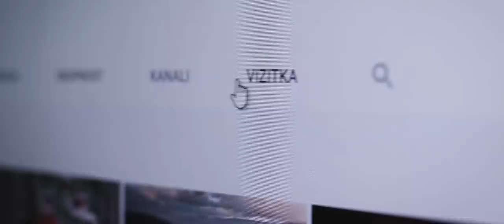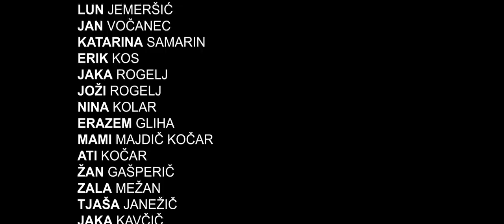Poletje 2019 - Ko mi je Steve Aoki Cake-al kamero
Cele počitnice sem mislu, da se mi nč ne dogaja, zdej, ko sem končno zeditu ta video pa vidm, da se mi je dejansko kr dost zgodil:D Še s Samom Kolderjem sem na Chainsmokerse plesu. Bolano:D

Hvala!♥